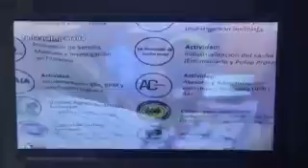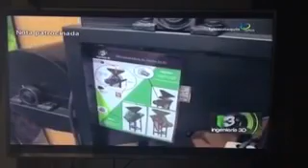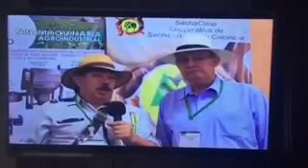Grupo Empresarial SachaColombia